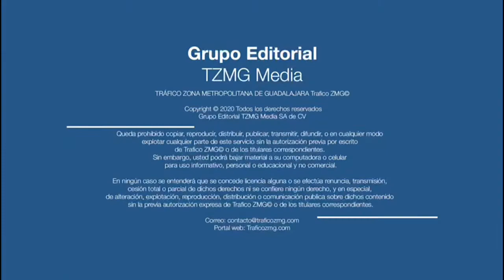Entregan apoyos a trabajadores de la industria de la teja y el ladrillo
El Gobierno de Jalisco entrego apoyos económicos a trabajadores de la industria de la teja y el ladrillo